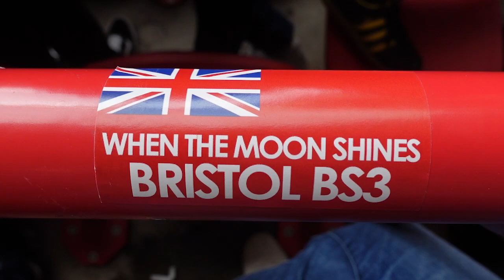*TOMMY CONWAY BABY!* | Bristol City 1-1 Reading *VLOG* 1/4/2023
A lack of quality from either side made for a fairly dull game at Ashton Gate this afternoon as the spoils were shared in a 1-1 draw.